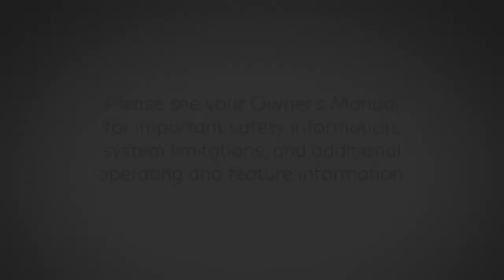2022 INFINITI QX60 - High Beam Assist